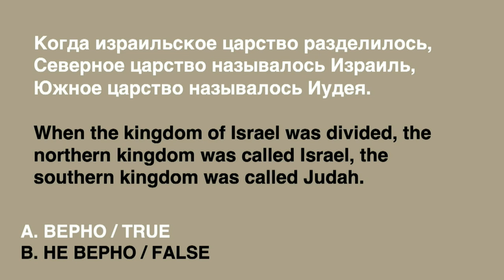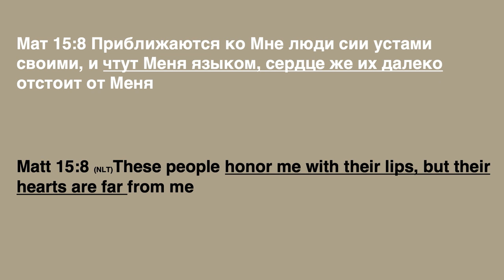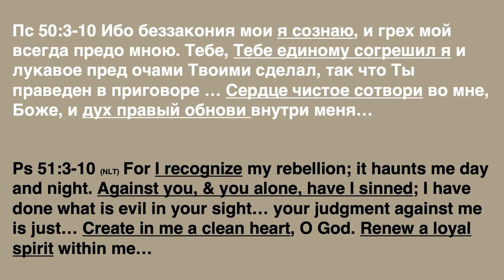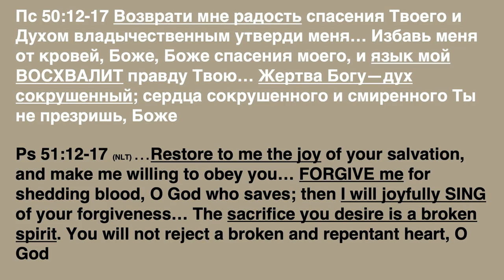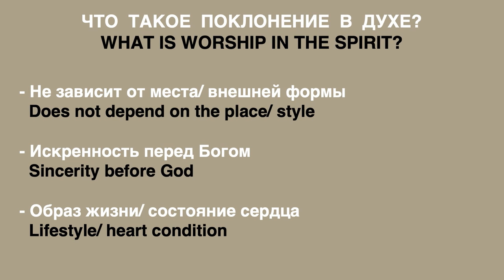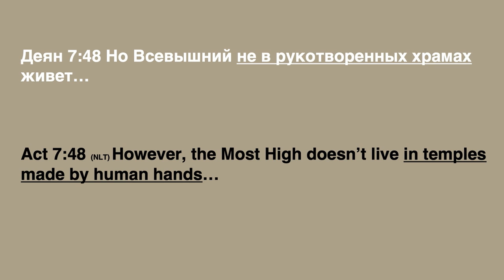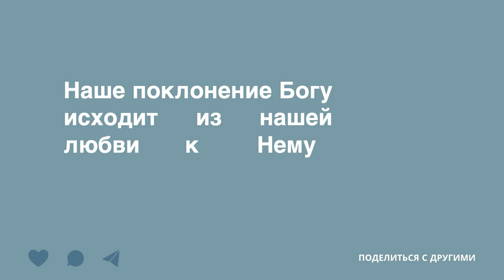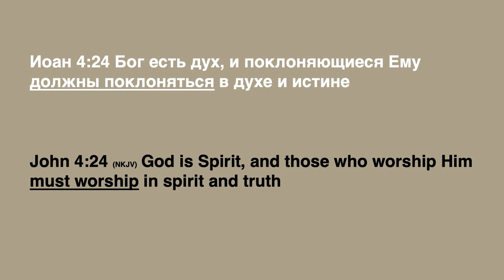Поклонение "в духе и истине" часть 2 - Богдан Бондаренко